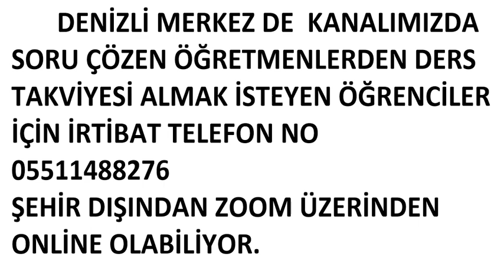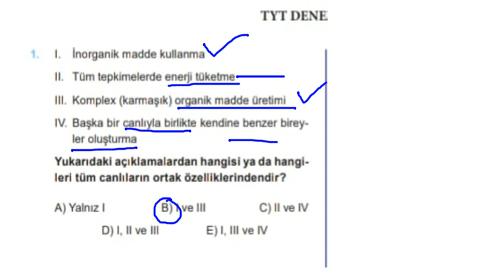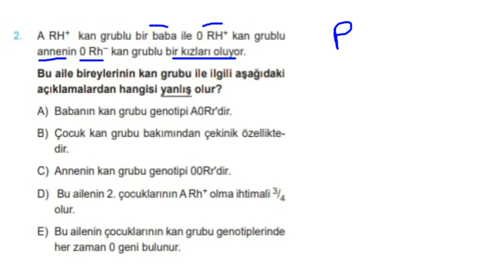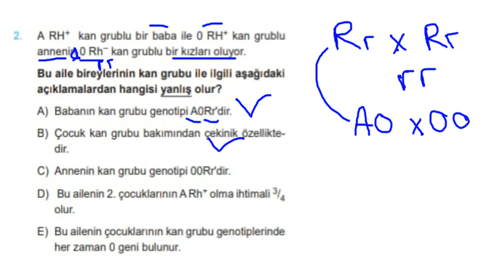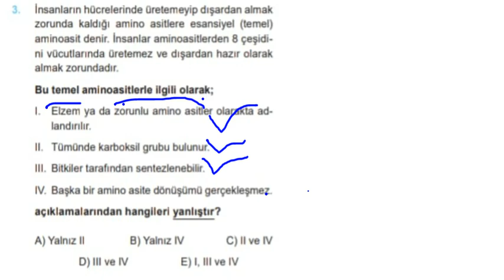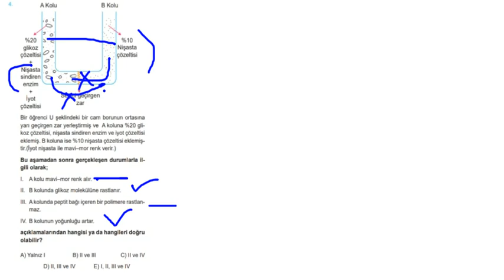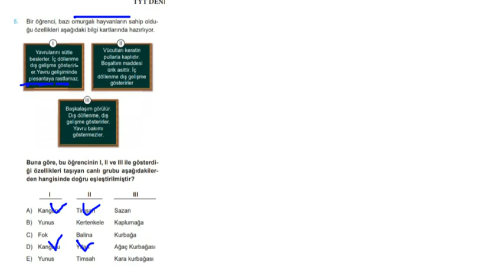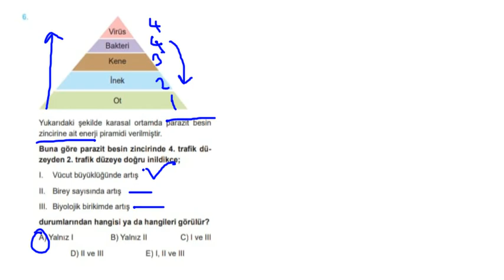İlk 5000 yayınları Biyoloji TYT Deneme serisi-1